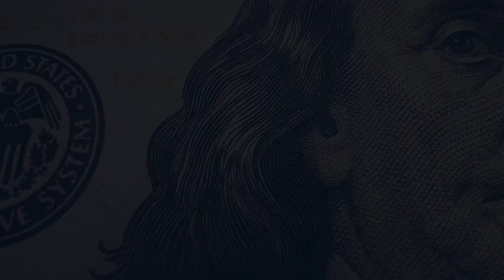Custo de Vida: Florida vs Panamá